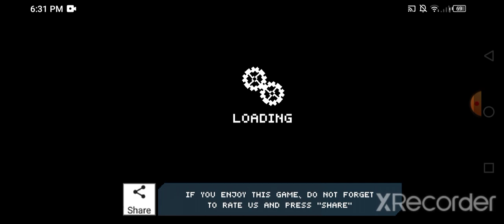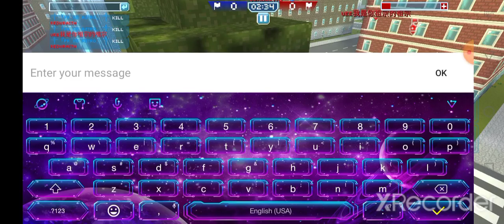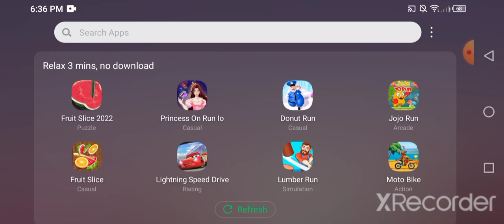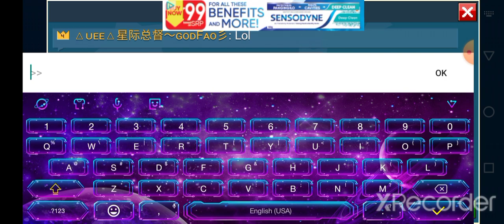Blocky Cars Online (Super Mega Flying Car) CrazyGamerBoy #000 (XVideo)